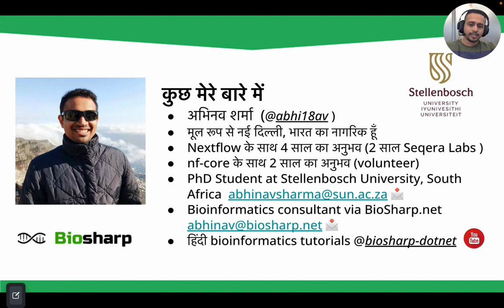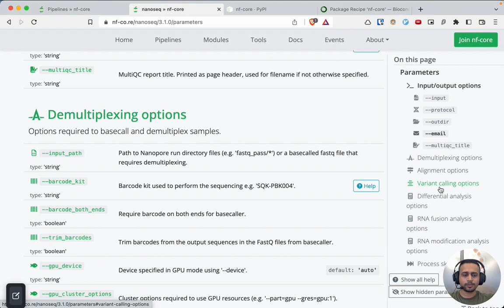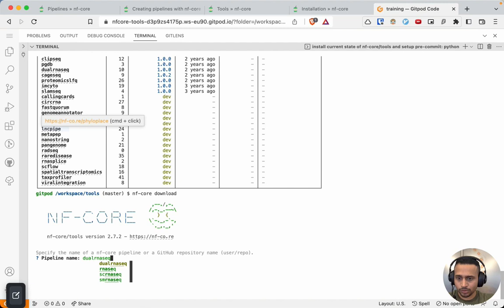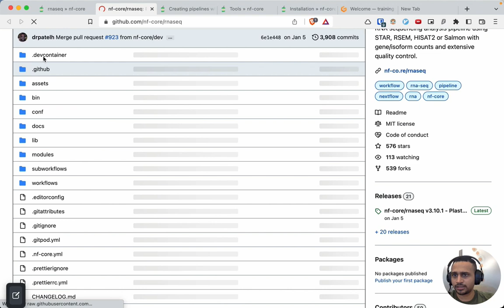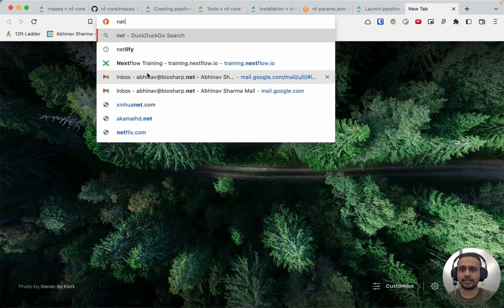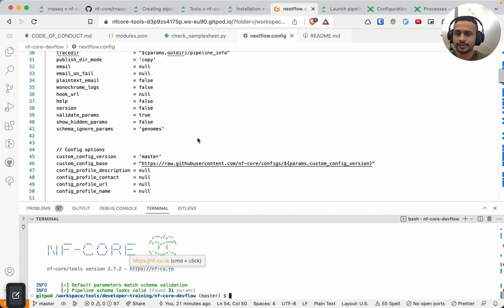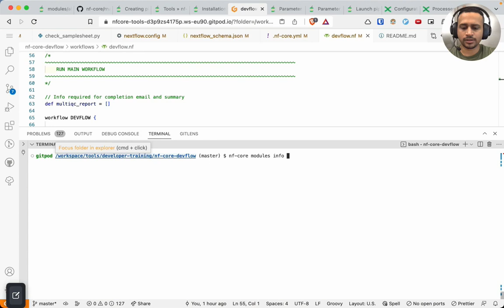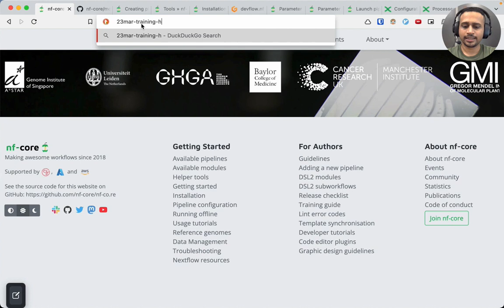Nextflow & nf-core On-line प्रशिक्षण - Session 2 (Hindi)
Session 2: March 14, 2023
- Welcome
- An introduction to Nextflow
- Getting started with Nextflow
- Simple RNA-Seq pipeline